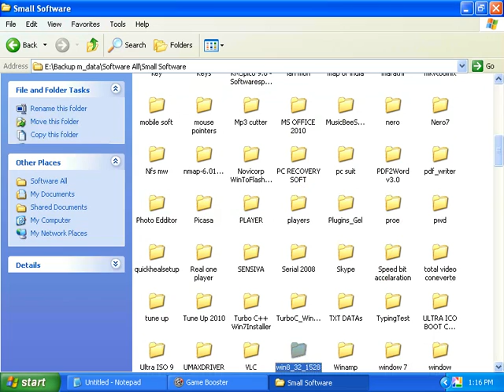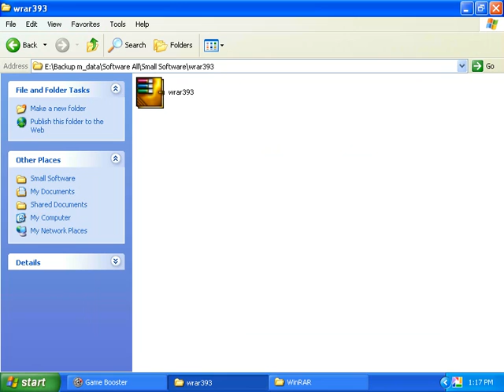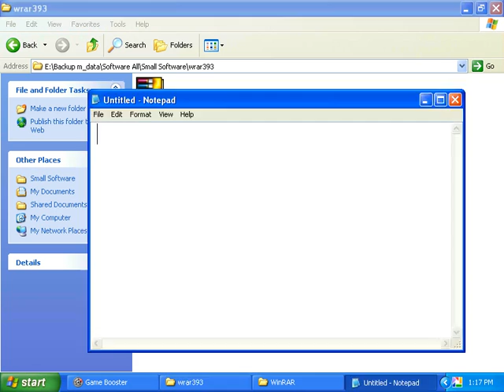How to Crack Winrar Password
Crack Winrar Password